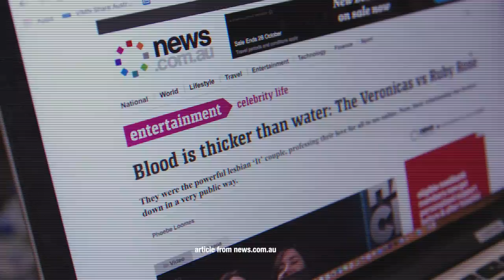The Veronicas: Blood Is For Life | Full Episode 1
The Veronicas reunite after a year apart to release their comeback single ‘Think Of Me’.